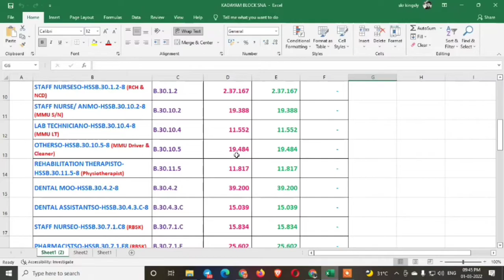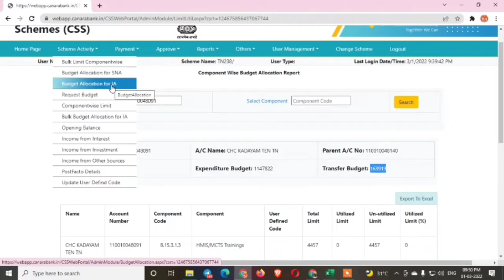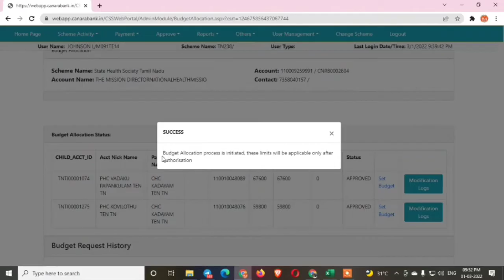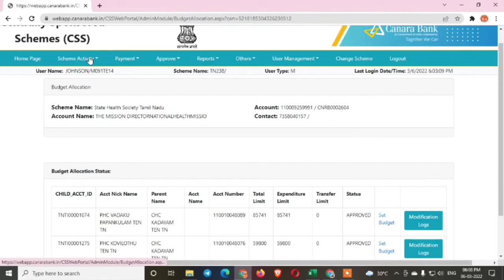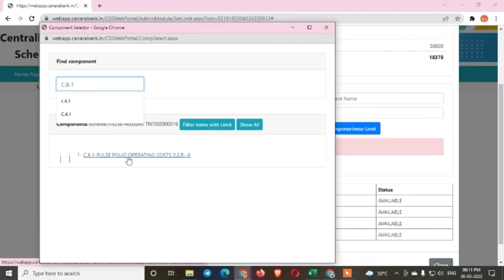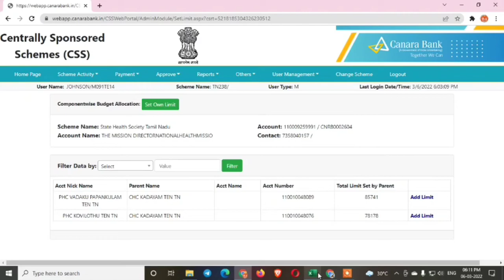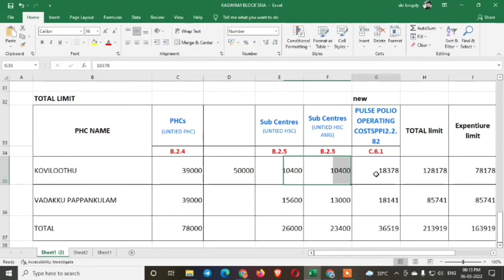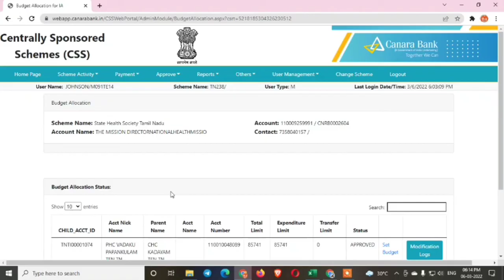how to set budget in CSS Portal